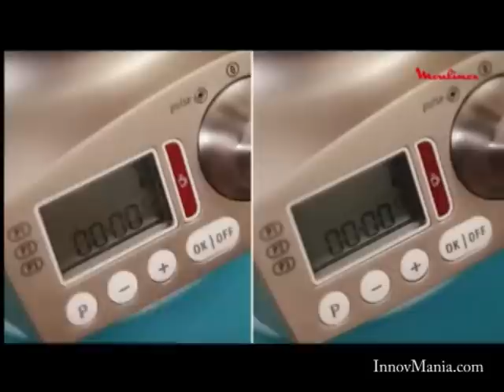Blender chauffant Soup & Co Moulinex LM9001B1 - Cuisine- InnovMania.com.mpg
Découvrez le blender chauffant Soup & Co de Moulinex sur le site marchand InnovMania.com !

Réalisez de délicieuses soupes chaudes ou des préparations froides (smoothies, cocktails...)